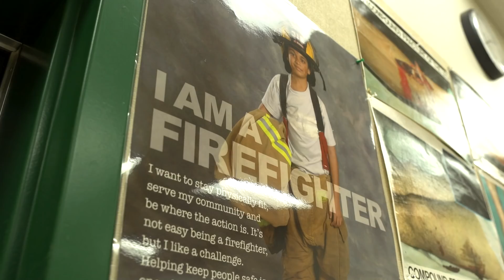Fire Service Career Pathway at James Lick High School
Learn about the exciting Fire Service Career Pathway at James Lick High School. As a high school student, you can start your path to becoming a firefighter, paramedic, emergency medical technician, nurse, doctor, and many more career opportunities!